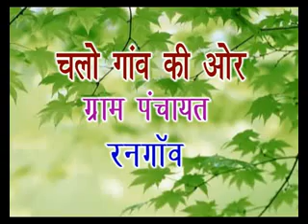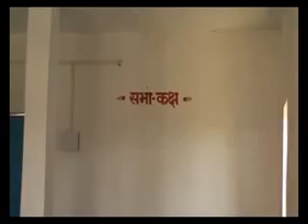RANGAON Chalo Goan Ki Aur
RANGOAN Gram panchayat, panchayat.net, Chalo Goan Ki Aur video